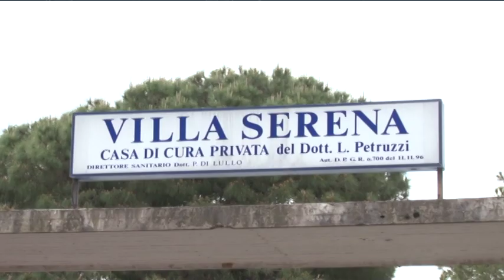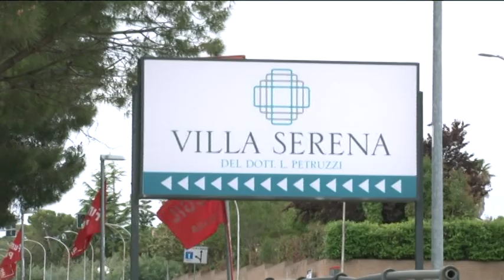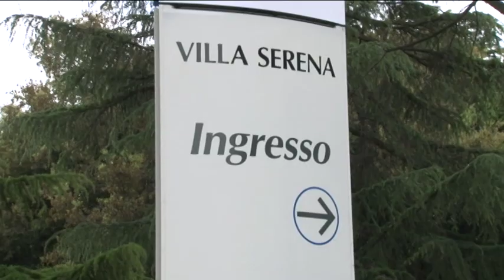Rogo Villa Serena, completato il sopralluogo del Niat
Si attendono dati certi sulle cause del rogo alla Clinica Villa Serena dal sopralluogo del NIAT dei Vigili del Fuoco, impegnati nell'ambito delle indagini per la morte dei due pazienti psichiatrici ospitati nella camera della casa di cura che ha preso fuoco il 20 maggio scorso. Il Niat ha effettuato anche dei prelievi di materiale utile a chiarire le cause dell'incendio